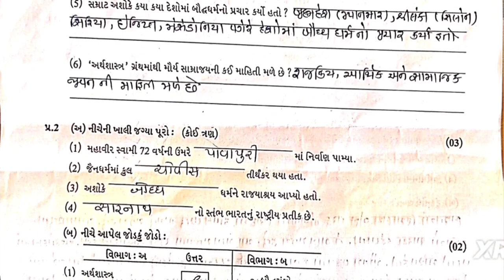STD 6 Social Science Paper Solution 27 12 23